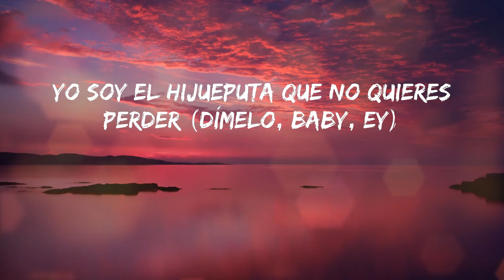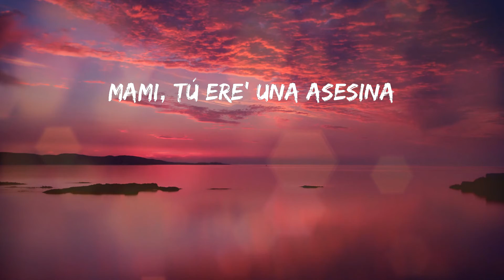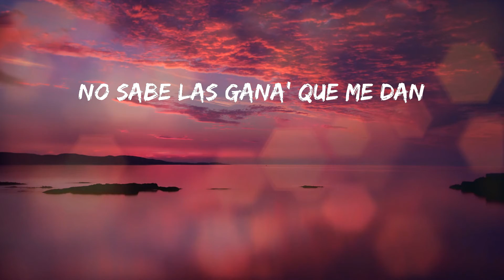Ryan Castro - Mírate Bien (Letras)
💓 Mírate Bien - Ryan Castro

Letras:
No te importaba, la besé
Ya lo sabes bien que yo era un delincuente (Symon Dice-Dice-Dice-Dice)
Tú te pegaste
Qué rico cómo me gustaste
Una noche contigo
No fue suficiente porque me buscaste
Y tú que tienes novio, ¿por qué no lo deja'?
Vente pa' casa que yo te dejo pareja
Y si te preguntan, hazte la pendeja
Él te lo pone y yo soy quién te lo deja
Mírate bien
Date una nalga'ita porque te ves muy bien, bien
Nunca me cambiaste por él
Yo soy el hijueputa que no quieres perder, ey, ey
Mírate bien
Date una nalga'ita porque te ves muy bien
Yo soy el hijueputa que no quieres perder (dímelo, baby, ey)
Date una nalgada porque tú ere' una malvada
Cuando Wells te llamaba, yo ya te tenía mojada
Me acuerdo cómo gritaba' cuando yo te azotaba
Yo le ponía dancehall y ella lo enrolaba (pu-pu-pu)
Mami, tú ere' una asesina
Y a mí me gusta ese culote, bandida
Dame lu', tú estás por encima
Soy el único que te lleva al clima
Mírate bien
Mírate bien
Yo soy el hijueputa que no quieres perder
Ella anda buscando malda'
Y yo que le digo la verda'
Siempre la tiene marca'
No sabe las gana' que me dan
De comerla y apretarla completa
Tengo la receta
Pa' que te brinquen las te-te-te-teta'
Tú ere' una chimbita, tú ere' la neta
Con ese cuerpo de atleta
Mírate bien
Mírate bien
Symon Dice-Dice-Dice-Dice
Dímelo, baby
Justin Quile', Ryan Castro
Justin Quile', mami
Dímelo, Kénsel
(Es el cantante del ghetto, mi amor)
Ryan Castro, ey, woh, ey, woh, ey
(Y Justin Quiles, mi amor)